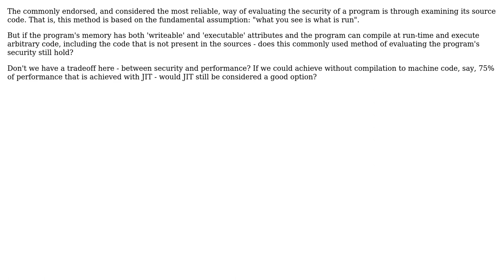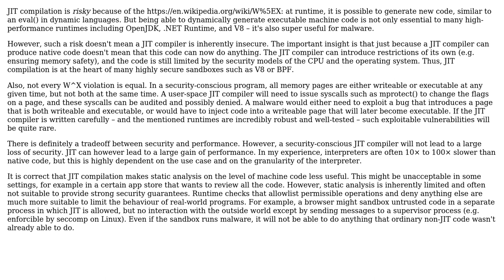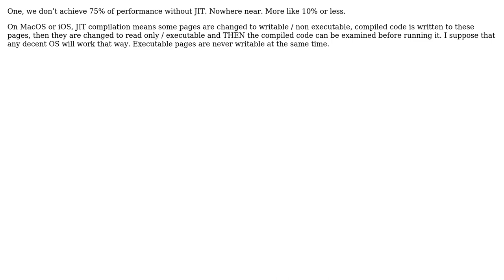Software Engineering: Can Just-In-Time compilation be considered a secure feature? (4 Solutions!!)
Software Engineering: Can Just-In-Time compilation be considered a secure feature?

With thanks & praise to God, and with thanks to the many people who have made this project possible! | Content (except music & images) licensed under CC BY-SA | Music | Images & others | With thanks to user h22 user gnasher729 user Doc Brown user amon user Al Berger and the Stack Exchange Network Trademarks are property of their respective owners. You are responsible for your own actions.